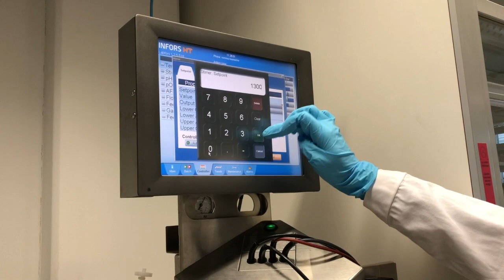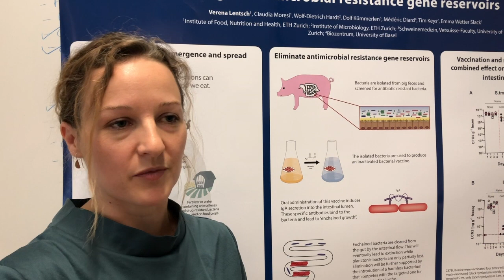Microbials 2020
Microbials – Direct Use of Micro-Organisms
With its initiative, Gebert Rüf Stiftung seeks to generate a significant impact by exploiting the potential and widespread use of microbial resources in health and technology. The program supports with CHF 2 Mio. p.a. innovative and applied projects dealing with the direct use of modified or domesticated micro-organisms. The focus is on applications in human and veterinary medicine, the environment, energy production, water treatment, food science and other areas.